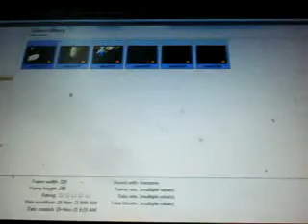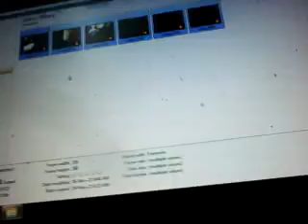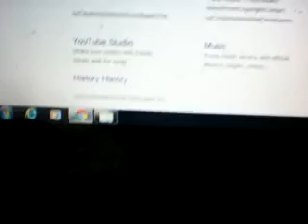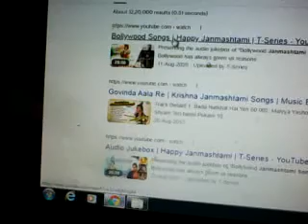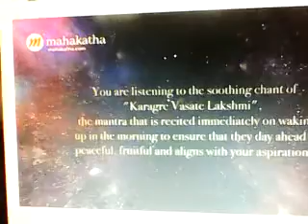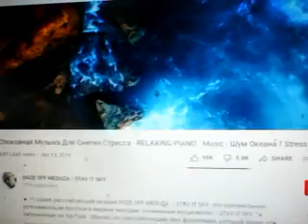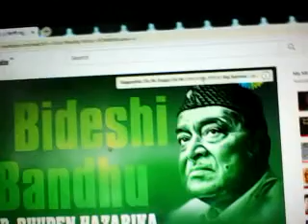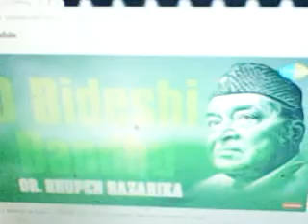Blaming to ALL ICAR scientism totality DG DGG ETC scientist frauds evil Satanism & rest Indian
SEE SUCH VIDEO REST culprit criminal communities of India -you all knowledge hardly differ unless misleading deceptive to take lead position Satanism bribing manner having political culprit to help gundaism to gift you all how you all on your caliber MANAGE HIGHER POST how you can estimate me mine standards AS invisible CUM invincible cum non perceptible perceivable to you all what i am reporting will be perceivable At all Learning function mystic ness hidden invincible invisible non perceivable to almost you all Indian caliber Have learn listen camera micro CCTV digital robots mobile etc video audio recording power in which manner been possible not from past recording if wave gaining or loosing energy be bigger or shorter wave length form can also be recorded to give same effects in Machine Indian so called scientific communities of eight council etc just community of evil devil satan liars mass killer conspiracy doers for harming other ensure of others’ hell sending how you all feel boast of you all knowledge supremacy much than other who believed in borne manner how again remain silent to respond acknowledge me mine concern about mine anxiety about climate human other life uncertainly unreliability of their tenure prediction if now at all been possible you shastra gnan bignan dharm shaastra chudo chudies do not accept Lord Ram if wise man synthesiszed on which basis past can be told theory of Krihna buddha shiva aadi again youall claim nobiity scinces bijnana bhavan with whpm your life snatcher joit gatherign in so many many time who onlykilled thier best supporter on misledhelp the, sri Tal behri how such mother fuckker will acept me he know what i have told why told what his fate awating along with youall later on on your legally eraned money remaining in life unlessskign freimdhsip slave of those who will also kill you loke shushma atun jeitley atal pranab etc etc etc Humanity Annihilators(undersea ocean covering capacities) only COP-UN CLIMATE Summit attendees’ as CO2 blamer for climate changes thus all truth facts real cause factors suppressers as they are Satan witch Evil Devil captured in all such humanity saving spheres in UN top developed countries government leaderships Executioners Judicial investigation Military commands scientism, digitalis politicians statesmen ships media persons Religious people , Christianity where to say about Islam as humanity annihilators team as also nature earth sea sky human anima birds etc. body inner disturbing capacity why they are only Global warmer, Climate changer volcanoes eruption causer , oceanographer , NOAA, NOC, NIH CDC ,UK Royal Society People , USA UK Australian Indian Meteorologist Geologist digitalis mass killer as humanity rest creature annihilator cum nature damager through undersea route to enter r Indian cult Hindutva ath inner most gravitational core centre of gravity cum all creatures common psychosomatic field capturers as centre of gravity chanegrs creators with piled stocked stuffs redy made magnetic fields ( dipping keeping metal masses in many all carriers set up system where so many device to kill human as invincible Tele-Killer nature damager regionally targeting specially thus been successful climate changer earth Quakers mind mesmerized doers cum Alzheimer Parkinson disease body paralysis mind etc non functional weaken maker where such people are to top conspirators why such organization recognition funding allowing to mislead misuse be banned soon
Narendra name to Nara-rakshas Modi Indian prime criminality harmful element  to be kept away FROM GOVERNMENT  WHO BURNING OUT Indian race nationalism racism  is demoniacally  name taking of Raja or deity devas Modi dirtiest liar king impostor ship criminal envious arrogance grand stupid not learning his telling lies cheating betrayal with other killing his killing facts kept suppressed he even far way in Hindutva than Salman Khursheed etc  He is worst inferior to beast donkeys like ... leopard wolf wild dog Demons envious to Indian cult Hindutva  Modi BJP all new faces central leadership replacing real leaderships have been  Inferno - A large fire that is dangerously out of control –had swept now  to burned churned through  all Indian  religious scientism political social literal sphere fields humanity savior pillars been replaced fire entered  through the cities ports IIT CU JU JNU etc  assemblies parliament North south blocks  office community IB RAW CBI NIA national  scientific security advisor  etc offices & PMO of India , integrated Military army head quarters cum President houses of India rest top democratic countries(once claimed humanist now been transformed into anti humanist ( where humanity mean civil civic sense prevailed those places been captured by evil devil sAtan witch treacherous killers liars drama doers  places  supreme court s with supreme impostors mass murder conspirators